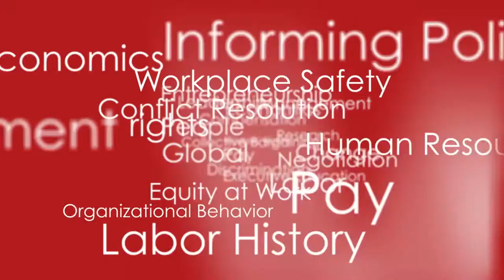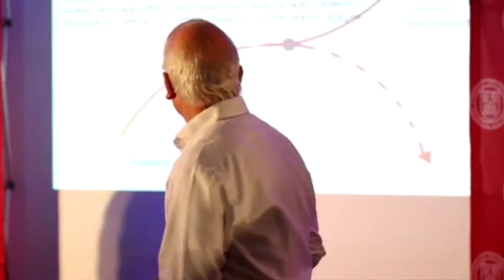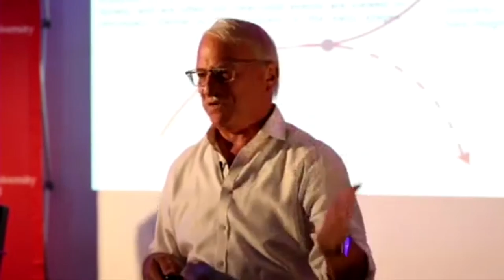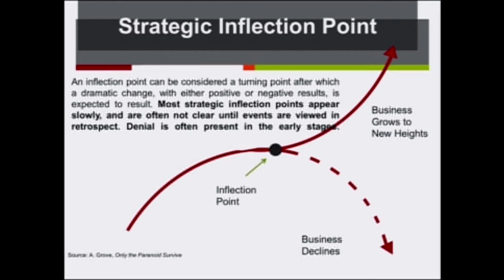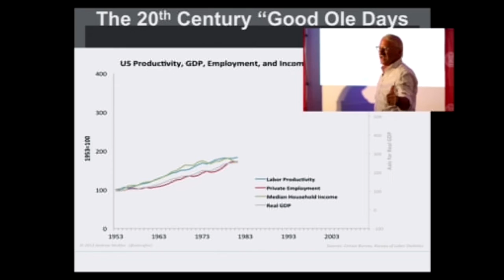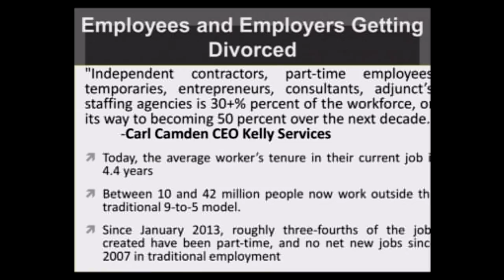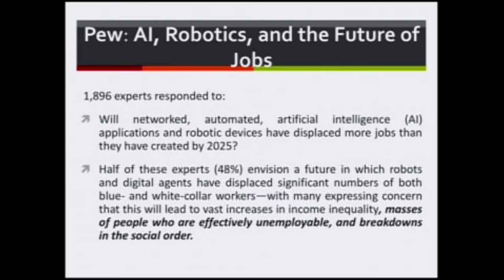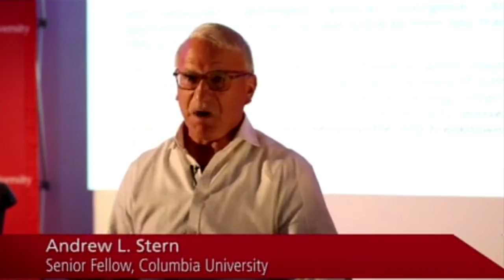Universal Basic Income: A Response to Disruptive Technology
An evening with Andy Stern, senior fellow at Columbia University and author of Raising the Floor and Steven Berkenfeld '81, managing director at Barclays Capital. This lively discussion was centered on disruptive technology, the decline of traditional employment opportunities, emergence of the gig economy, universal basic income, and other prevailing topics that are transforming the world of work.

This was the first in a series of public forums dedicated to the Future of Work, hosted by ILR’s Institute for Workplace Studies in NYC and moderated by Associate Professor Louis Hyman.